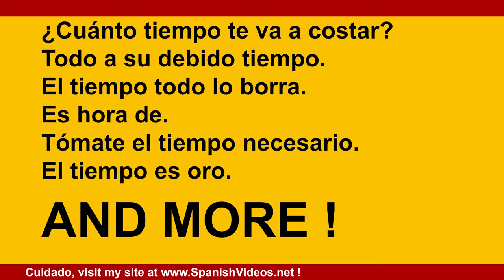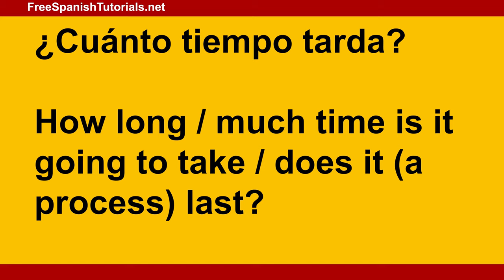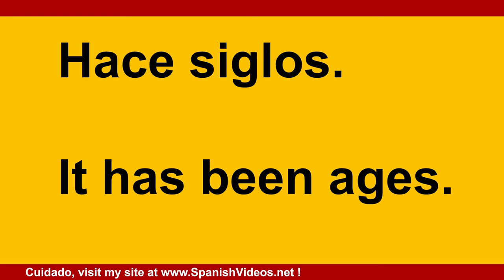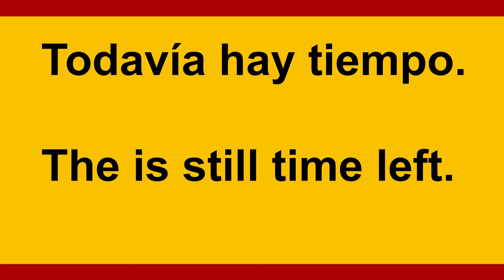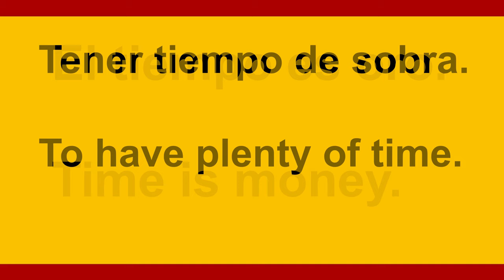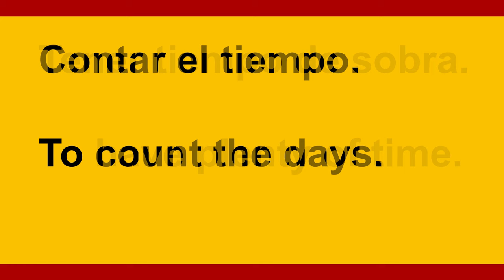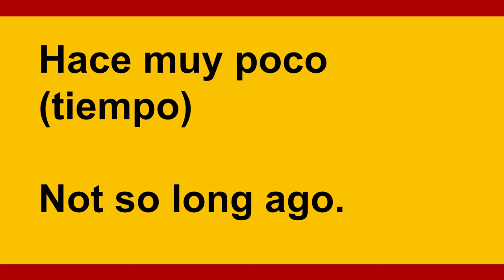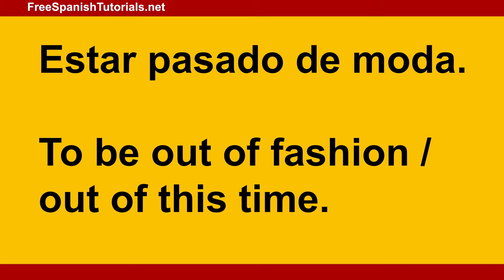Expressions with TIME. Learn Spanish With Pablo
In this Spanish lesson for beginners we are going to see expressions using TIME.